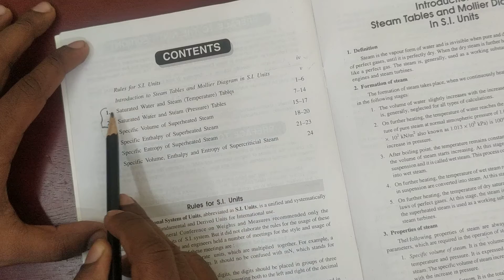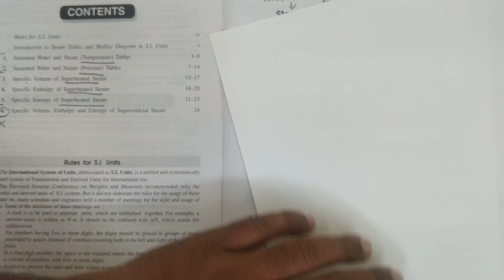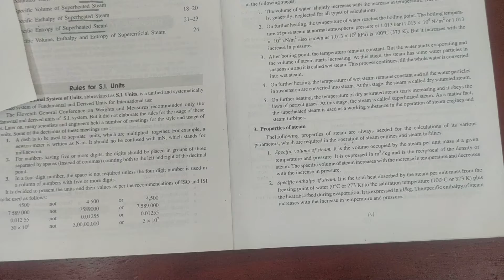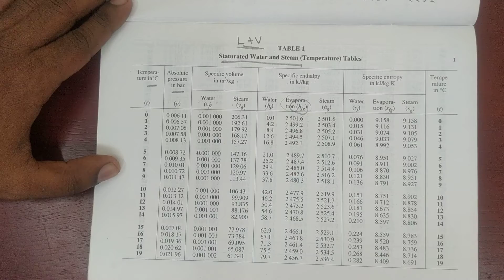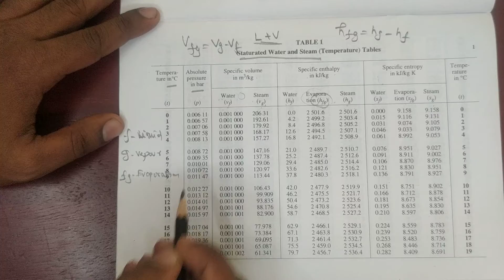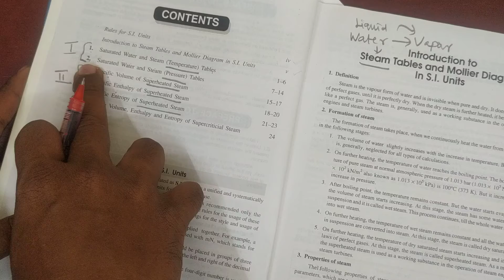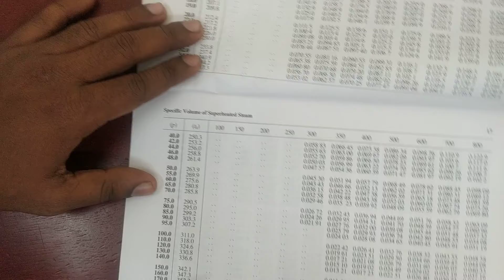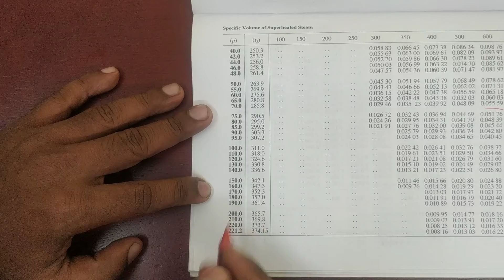How to Use Steam Tables? | Rankine Cycle | GATE | Thermodynamics in Tamil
This Lecture explain the uses of steam tables and how to use steam tables in basic level.

ME 8391& ME 6301
Engineering Thermodynamics

Important Topics

Important Topics

ME8595 Thermal Engineering- II
Important Topics